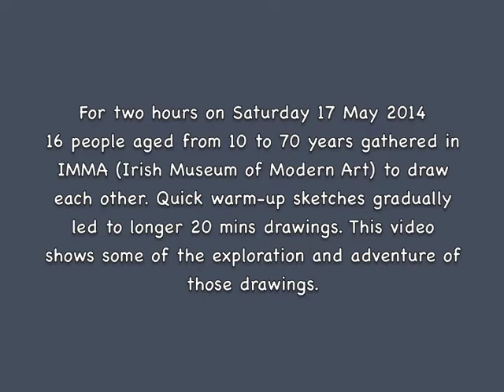Drawing Each Other with artist Dorothy Smith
This film was shot as part of a drawing workshop that took place at IMMA on Saturday 17 May 2014, presented in association with National Drawing Day and Bealtaine 2014.

16 people aged from 10-17 years gathered at IMMA to draw each other. Quick warm-up sketches gradually led to longer 20mins drawings.